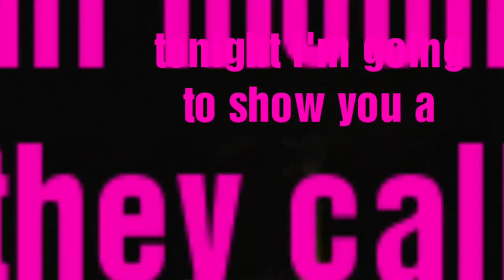Why they called it a full WoRM MOON?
Full worm moon or sugar moon or crow moon ,the full worm moon is the last full moon of the winter and basically signals the start of spring season,and which is when the temperatures rise and earthworms begin to surface.

If you like to shop in my POSHMARK STORE here's the link below.Feel free to shop.